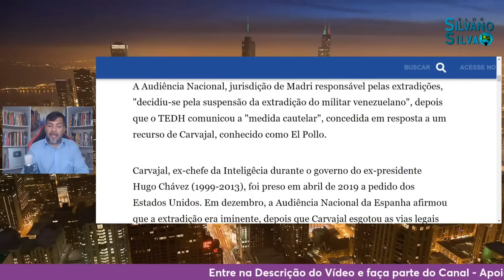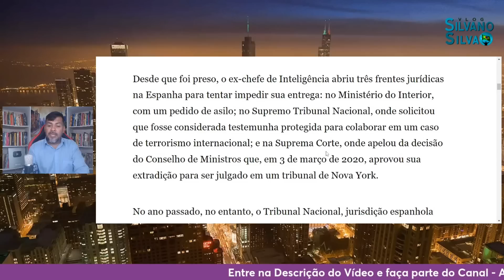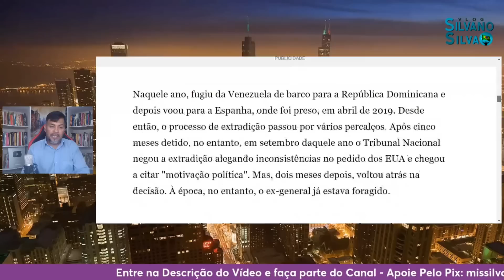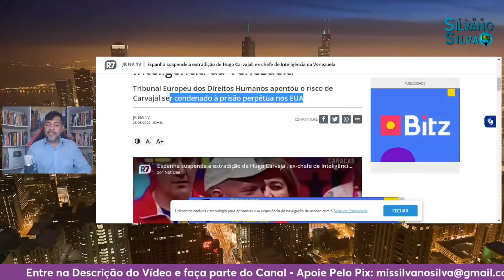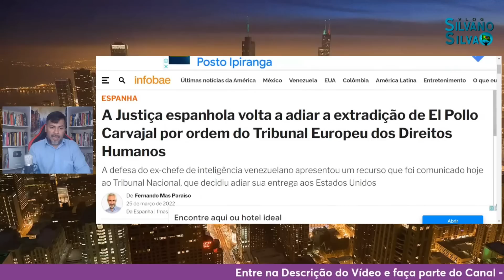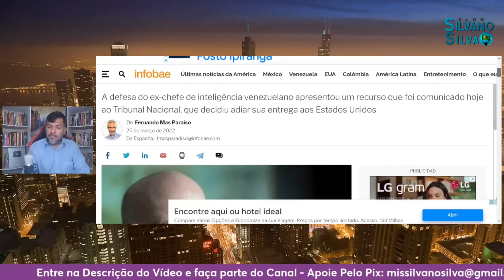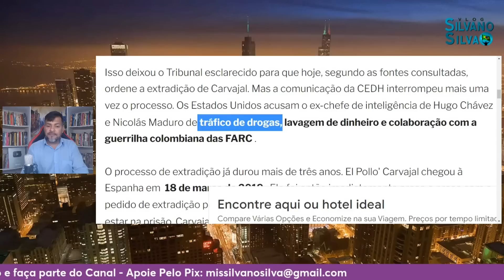🔴 TIC TAC! CHEGOU HORA, LULA! Hugo Carvajal Usa Ultimo Recurso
REDE SOCIAIS